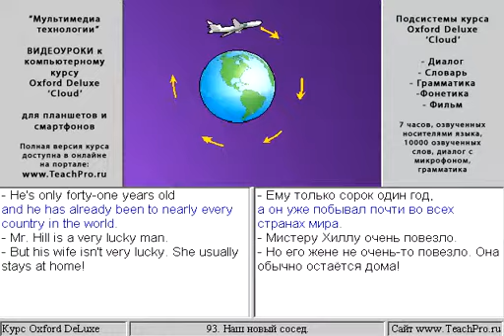093 Наш новый сосед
Диалог 93. Наш новый сосед.